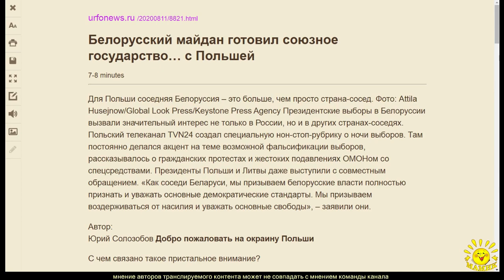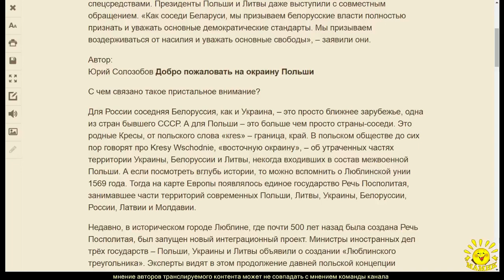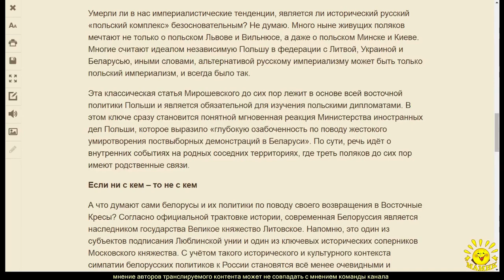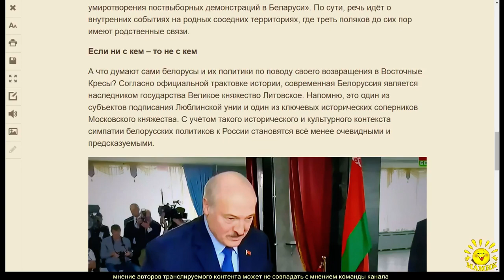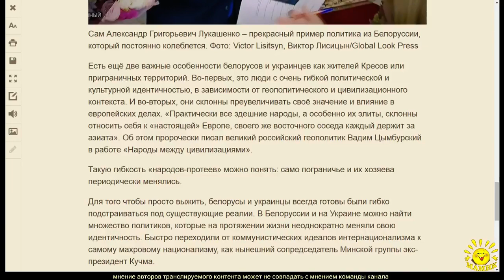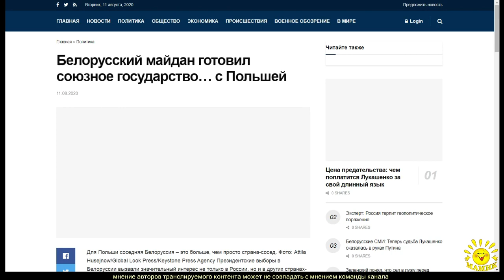Белорусский майдан готовил союзное государство… с Польшей